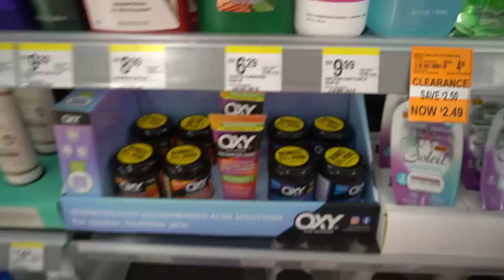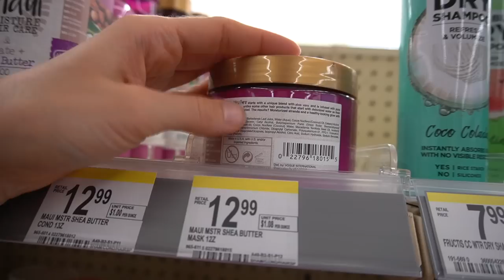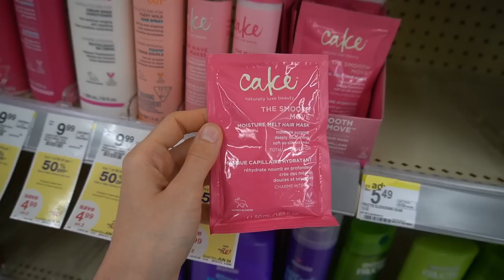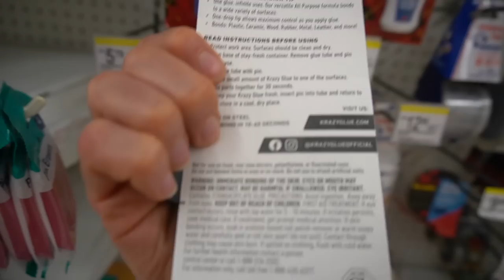*Vlog* Skincare hacks, Drugstore shopping, & Hair Care